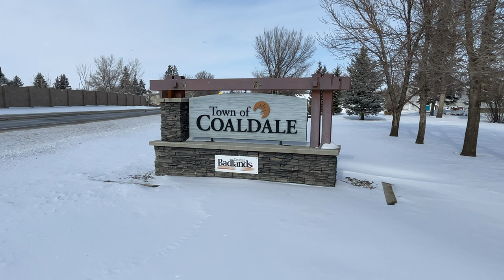Welcome to Coaldale, Alberta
On March 11th, 2023 the Cross Border Interviews with Chris Brown travelled to the Town of Coaldale, Alberta to see some of the tourist destinations in the community.

In the early years, cattle companies located large ranching operations in the area to take advantage of the tall, nutritional, native grasses growing in the fertile loam soils. At that time, Coaldale played a pivotal role as a shipping point.

Soon homesteaders moved to the area and, as the sod turned over, fields of wheat, flax, oats, rye and barley became familiar sights. The railway brought more settlers to the area and the community became the major service centre for both farmers and settlers.

With the movement of people to the area, a modern, thriving community emerged. As the central shipping point for grains, it was the perfect environment for businesses starting up operations. At the same time, restaurants, grocery stores, hardware stores, harness shops, butcher shops and lumberyards developed to serve the rapidly expanding needs of the community and the agricultural industry.

Over the years, the number of businesses and services have continued to grow. Today, residents and visitors alike will find practically everything they need right within the confines of Coaldale.

What attracts many people to the Town is the friendliness - and security - that comes with small-community living, something so rarely found these days, something Coaldale residents are truly proud of, and that makes Coaldale especially welcoming.